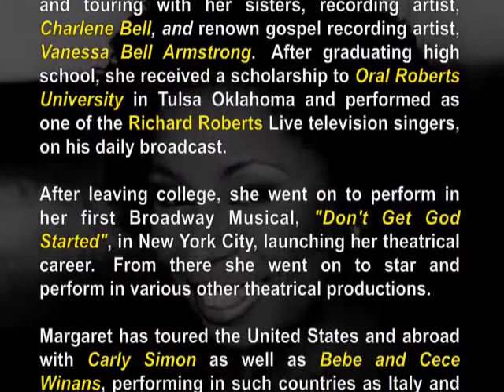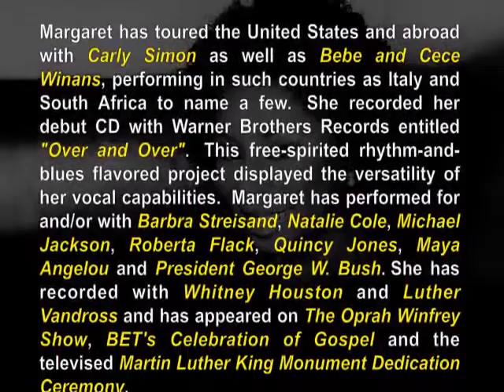Margaret Bell's Biography